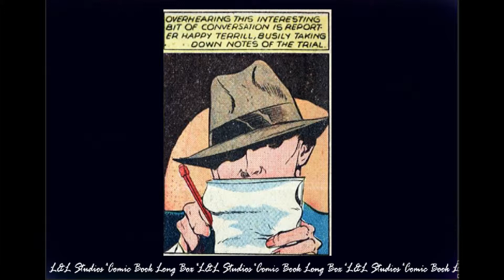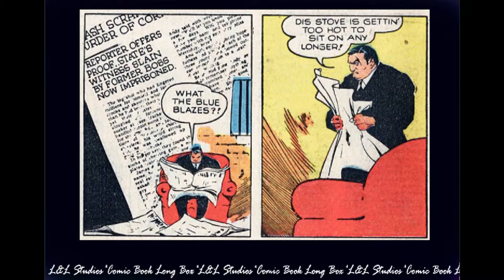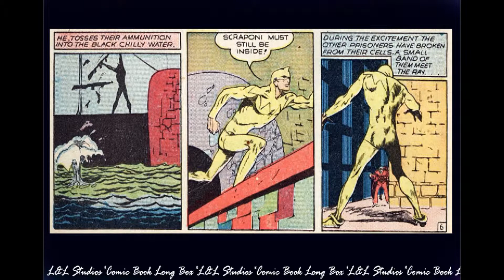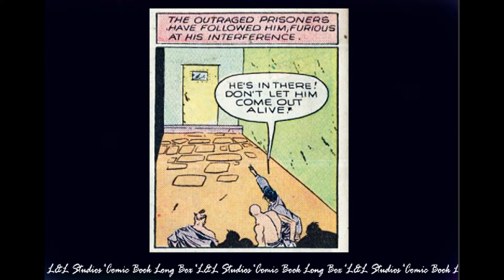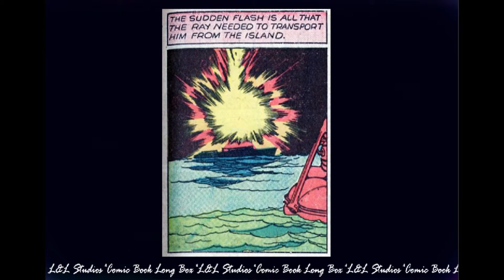The Ray: Smash Comics # 019 "Slash Scraponi's Escape"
The Ray is the name of four fictional characters, all superheroes in the DC Comics universe.

The first Ray was Lanford "Happy" Terrill, a Quality Comics character. When DC Comics later purchased Quality Comics, Happy Terrill was retconned as a member of the Freedom Fighters on Earth-X.[1] Following DC altering much of its continuity and history in the storyline Crisis on Infinite Earths, Happy Terrill was now an inhabitant of the mainstream DC Comics universe and his son Ray Terrill became the second Ray. Later, the character Stan Silver briefly operated as the third hero called "the Ray." In the "New 52" relaunch of DC Comics, where continuity and history is again being restructured, a new character called Lucien Gates is introduced as the Ray. Although historically he is the fourth superhero character to use this name, in The Ray #1, set in a rebooted continuity, he refers to the origin of Happy Terrill as a story he had heard as a child.